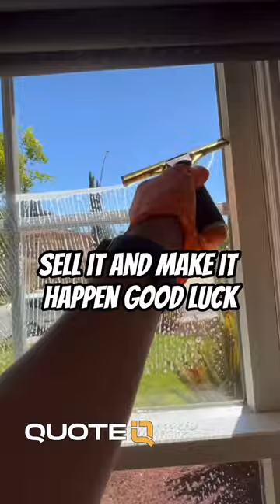$1500 in 4 hours Cleaning windows